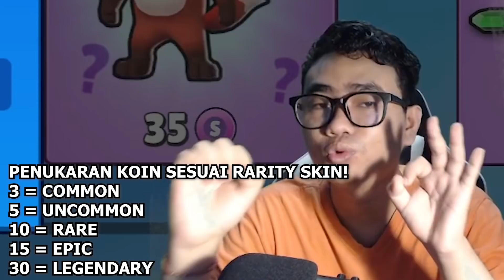GACHA 10++ SKIN SPECIAL Update 0.31! Langsung Dapet SKIN SPECIAL! - Stumble Guys Indonesia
Yoshaa temen2 kali ini aku mau share game multiplayer di android yang sangat keren banget dan bisa mabar sampai 32 orang, yaitu Stumble guys!
Kali ini adalah video pembahasan update versi 0.31 yang sudah rilis versi BETA di Android Saja ges! Ini merupakan update terbesar di dalam game stumble guys, dimana ada map baru yaitu Block Dash dimana adalah map elimination, new gacha skin & stumble coin, skin spesial baru, STUMBLE PASS SEASON 2 & EMOTE Spesial baru 'kick' & MASIH BANYAK LAINNYA! Dalam video ini kita gas langsung gacha skin EPIC dan lihat apakah aku bisa mendapatkan skin SPESIAL? Yuk ditonton videonya sampai habis, JANGAN SKIP IKLAN juga yaa bantu supportnya guys makasi :)

Note : GW tiap hari bakal Live Stream dari pukul 09.00 WITASampai malam Hari, game yg dimainkan banyak, jadi buka cuma stumble aja hehe

List Update yg Rilis di Versi 0.31
1. Map Baru Block Dash
2. Skin baru 6-9 unit + Skin Spesial
3. Fix Bug glitch dll
4. New Stumble Pass Season 2
5. Pembaharuan Skin Lama
6. Stumble COIN
7. New Tauting Emote